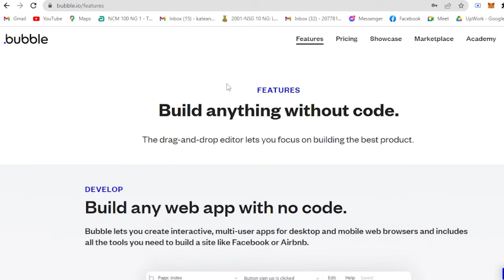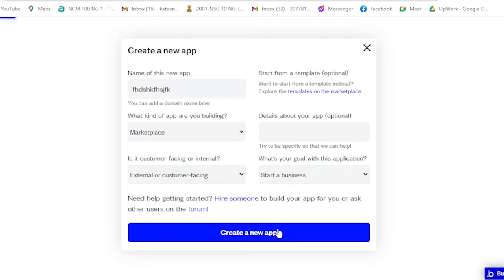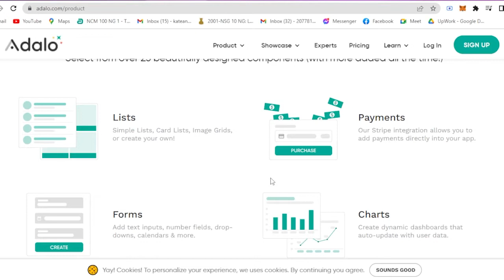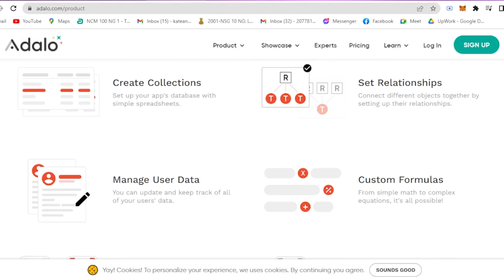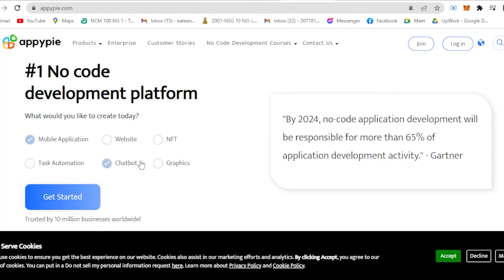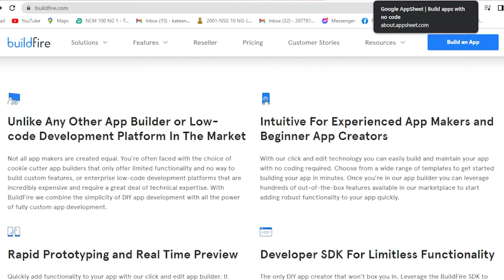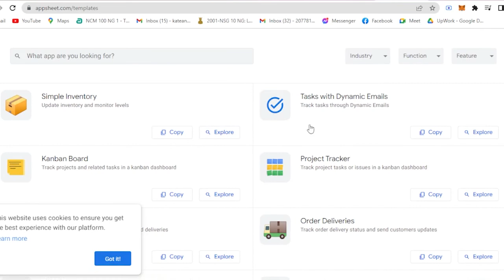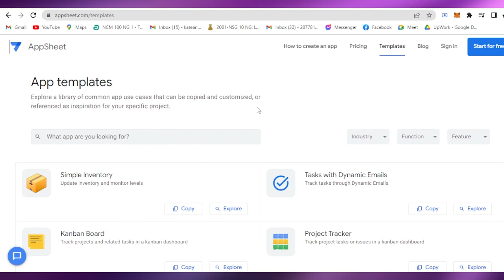TOP 5 Best No Code App Builders (2025)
In this video I show you TOP 5 Best No Code App Builders. This is super easy and learn to do it in just a few minutes by following this helpful tutorial.